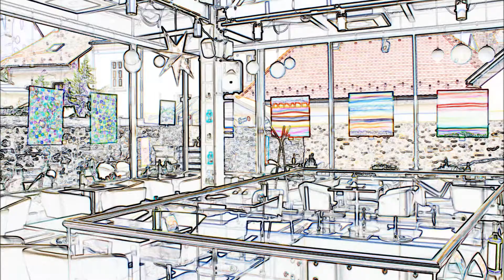"Találkozások" kiállítás | Sopron, Museum Cafe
Festmények amelyek feltöltenek békével, szeretettel, nyugalommal, jókedvvel...

Találkozz velük Sopronban a Museum Cafe-ban, 2019. augusztus 31-ig. Töltsd fel Te is a környezetedet pozitív energiákkal!

Vásárold meg bármelyik kiállított festményt a kiállítás ideje alatt 20% kedvezménnyel (a festménykártyákon már a csökentett árat találod).

Tóth Mónika, ujjal festő művész
színek | energia | szeretet